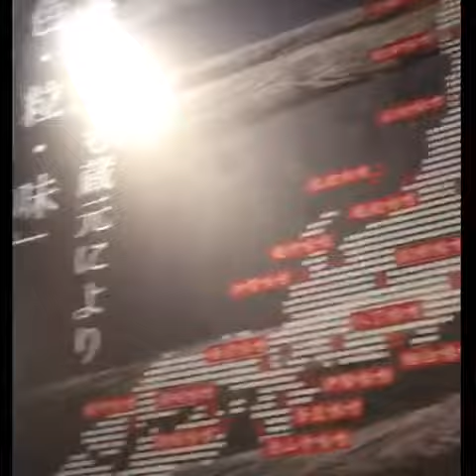พากินพาชิมราเมงญี่ปุ่น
มาญี่ปุ่นอย่าลืมซิม